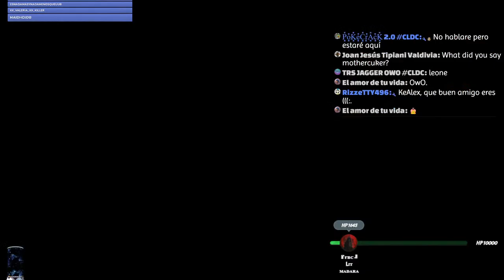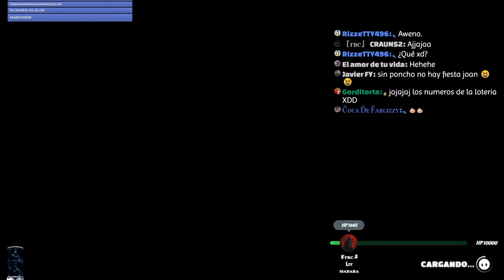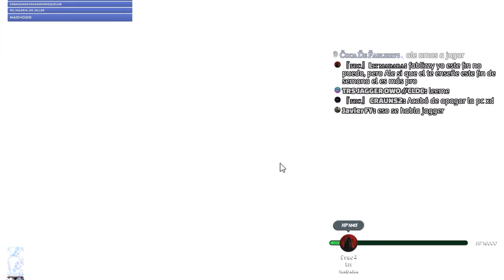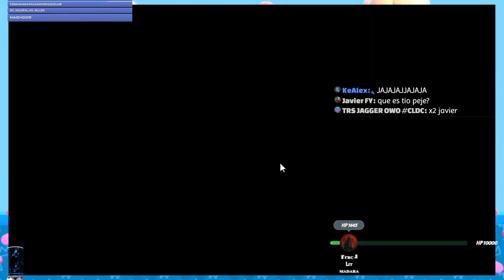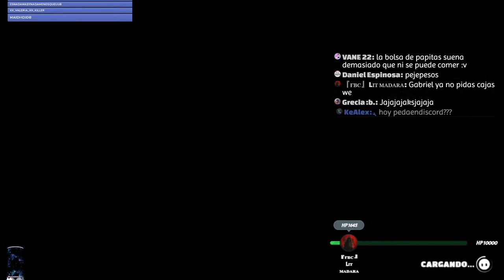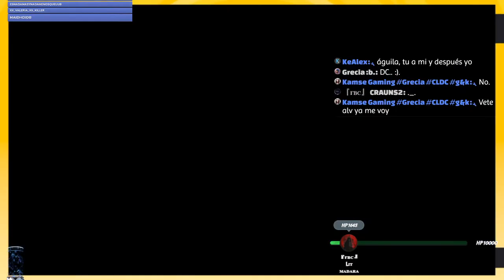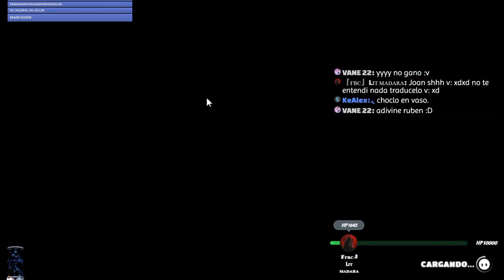FAIL GUYS: si gano, prendemos copy 🤡🤡🤡